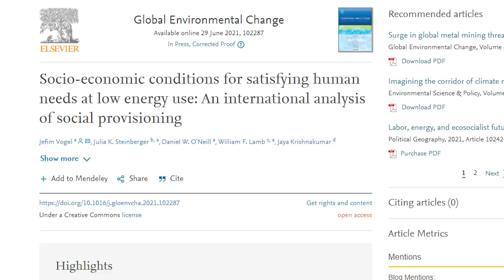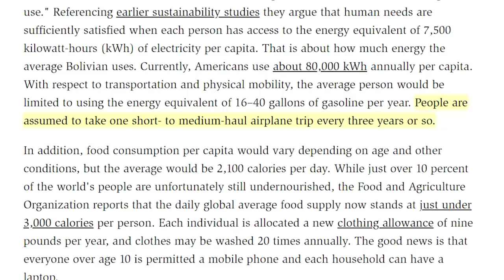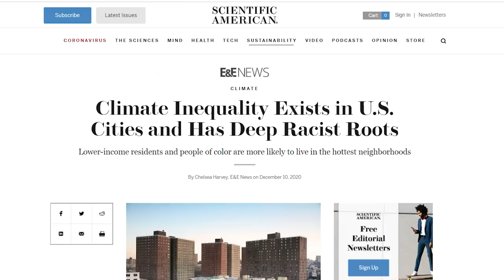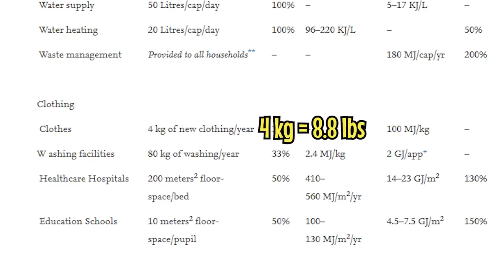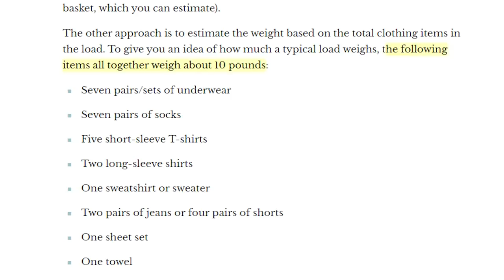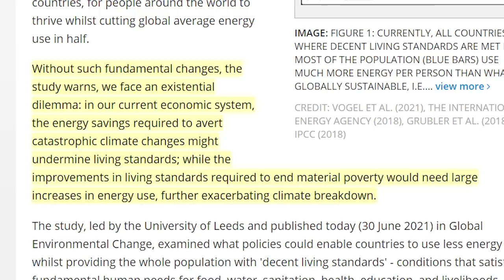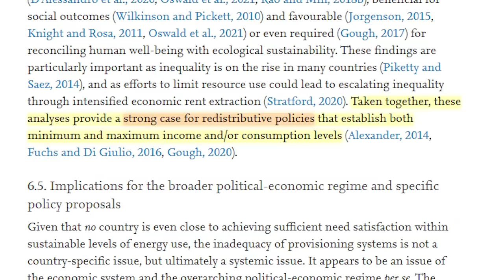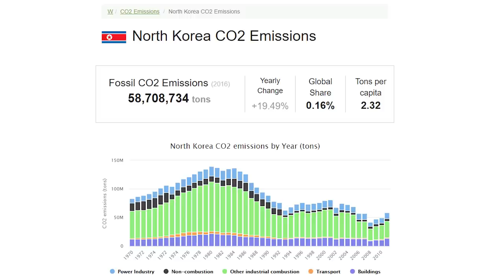Cut Energy Use by 90% To Stop Climate Change, Study Says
A new study says Americans need to cut all energy use by 90% (and stop doing laundry) in order to stop climate change.

*The USCCA is not an insurance company. A policy has been issued to the USCCA by Universal Fire and Casualty Insurance Company. That policy provides the association and its members with self-defense liability insurance, subject to its terms, conditions, limitations, and exclusions.
SUPPORT
Bitcoin: 3FKmZtjgaPAFz3YGvDAdZVnBhA6TF9HDk5
Litecoin: MSw6yRktpJK7NnJZFE9jgozHbGWjJ7tsas